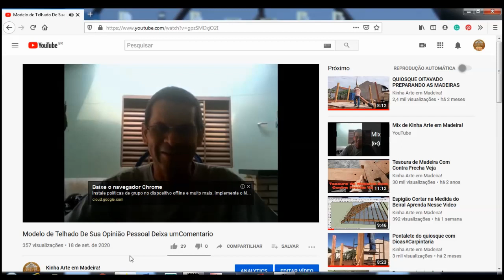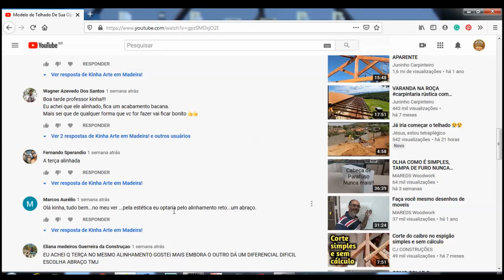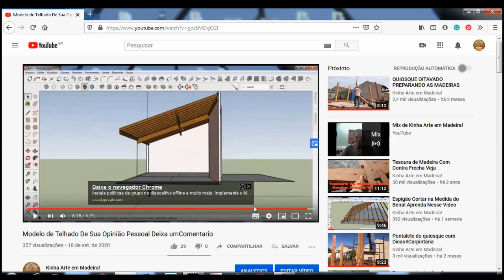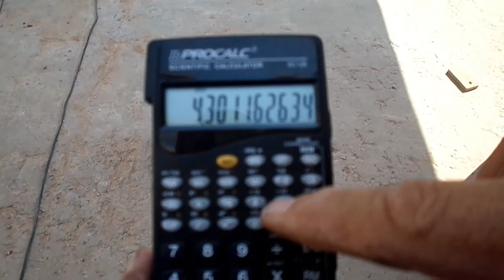Abrigo de uma agua 7,50 por 10 metros vão livre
ACESSE JÁ!

NESTE CANAL VOCÊ ENCONTRA:
Respostas para dúvidas sobre carpintaria, ajuda na redução de erros de construção, esclarecimentos sobre carpintaria,
Quais os métodos que realmente funcionam para aprender Carpintaria e como os usar efetivamente no seu dia a dia de estudos para obter os melhores resultados.
Aprenda a construir uma base sólida, usando métodos baseados na absorção do conteúdo, os quais serão o ponto mais importante para o desenvolvimento das suas habilidades de Carpintaria.

Aprenda mais com dicas exclusivas e um grupo VIP para tirar suas dúvidas!